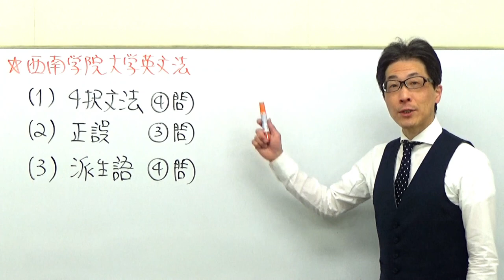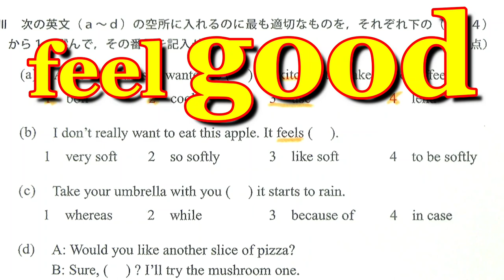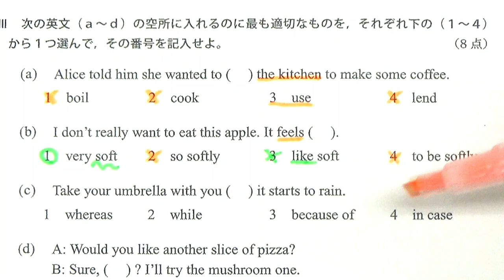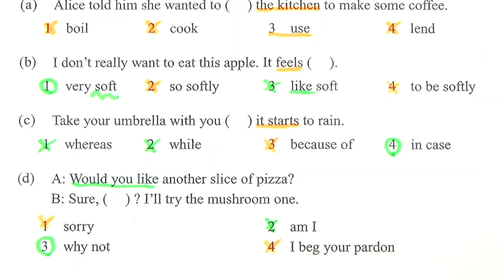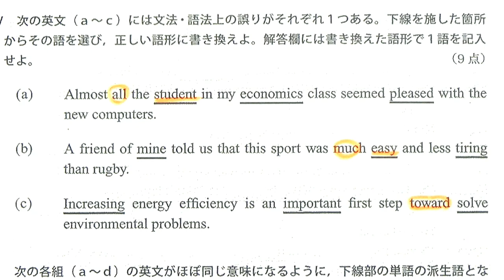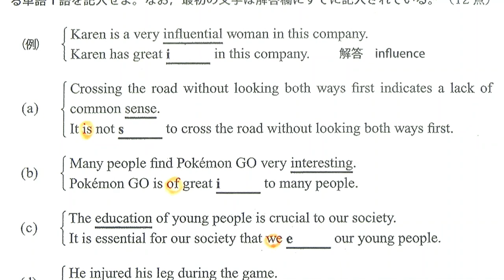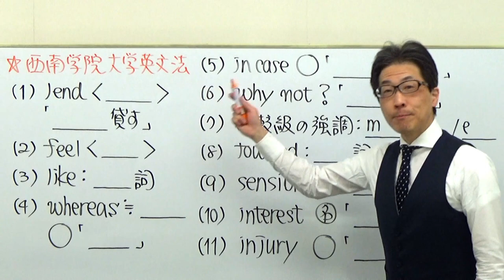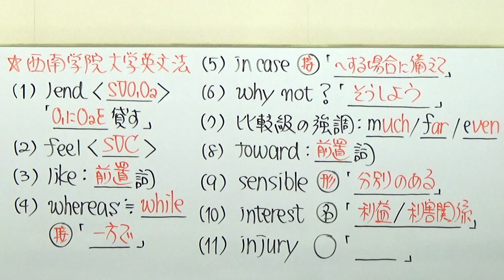【私大英語】1920西南学院大英文法過去問演習(比較etc)2018人間科学部Ⅲ&Ⅳ&Ⅴ